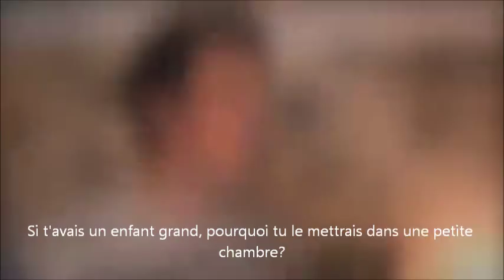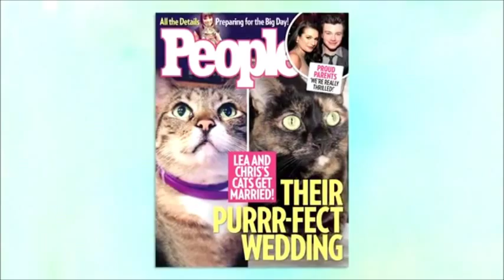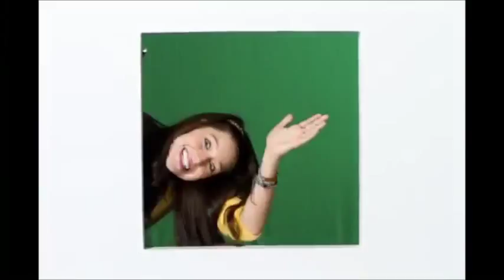Ils sont fous, mais on les aime quand même! #4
Partie 4 des moments marrants du cast!